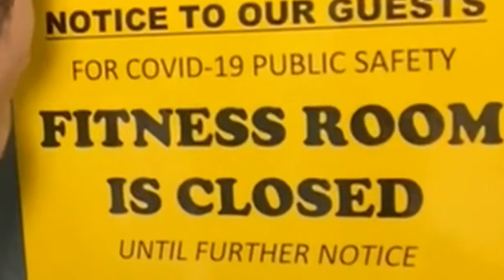BEST MOVE IN DAY EVER?? l Cole Jernstedt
The other students were probably just cheering because I was the last student that arrived which meant they could leave. Come along the journey of move in day with me and some new F R I E N D S ! ! !